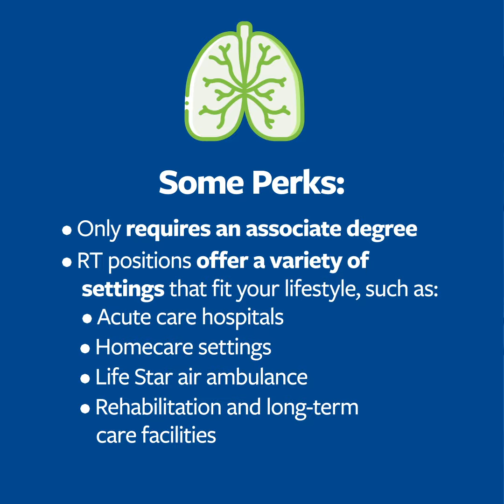The 5 Best Work-Life Balance Jobs in Healthcare Today